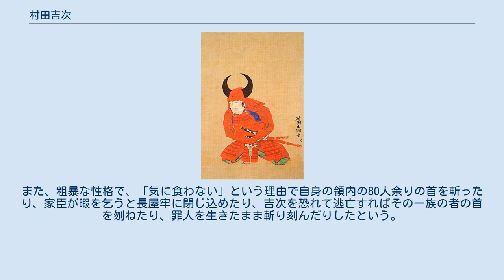村田吉次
村田 吉次(むらた よしつぐ)は、安土桃山時代から江戸時代前期にかけての武将。
筑前国福岡藩士。
黒田二十四騎の一人。
通称は兵助、出羽守。
 永禄8年（1565年）、井口（いのくち）与次右衛門の四男として誕生。
 三人の兄はいずれも黒田孝高の家臣となり、若年のうちに戦死している。
天正5年（1577年）より同様に孝高に仕え、同年に孝高の子・松寿丸（後の黒田長政）が人質として羽柴秀吉に預けられた際、付き人として長浜城に同行した。
 天正8年（1580年）元服して兵助と名乗り、英賀城攻めで初陣。
天正12年（1584年）の岸和田合戦の際には、敵に忍び寄って相手を殺害し、相手の武具・刀・槍・馬を奪って戻ったという。
天正16年（1588年）、豊前国で250石を拝領。
文禄・慶長の役では足軽大頭を務めた。
 慶長5年（1600年）、孝高が鍋島直茂の陣営を訪れた際に同行。
この際、直茂が家臣の村田隠岐を「今まで一度も傷を負ったことが無い武士」と紹介した。
それに対して孝高は吉次の兄三人が討死したことに触れ、幸運な村田隠岐にあやかって吉次に村田の姓を頂けるように願い、当人から許されたため、これ以後「村田」の姓を名乗ることとなる。
 慶長6年（1601年）、黒田氏の筑前入国後に夜須郡2,000石を拝領し、桐山信行の組下に置かれる。
慶長9年（1604年）の孝高の没後、「出羽守」を称し、大組頭となった。
元和6年（1620年）の大坂城再建工事では石垣を担当したが、その石材を運搬する際に吉田重成の組と道でかち合い、諍いを起こしている。
 元和7年（1621年）10月29日、死去。
享年57。
 宝蔵院流槍術の免許皆伝であった。
また、粗暴な性格で、「気に食わない」という理由で自身の領内の80人余りの首を斬ったり、家臣が暇を乞うと長屋牢に閉じ込めたり、吉次を恐れて逃亡すればその一族の者の首を刎ねたり、罪人を生きたまま斬り刻んだりしたという。